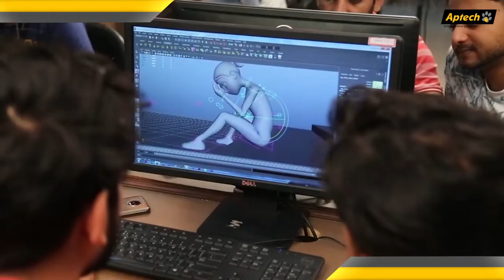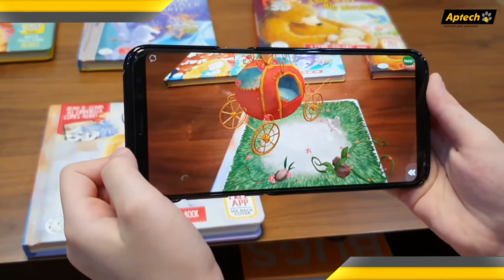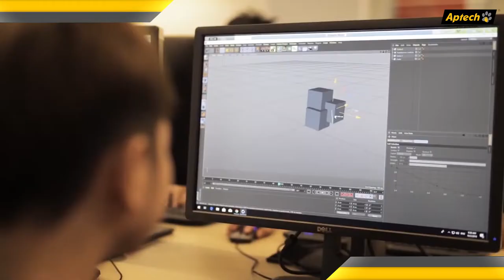Aptech Ltd A world-class organisation building dreams for millions of youths in India and abroad.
Aptech Ltd., one of the leading vocational and skill development training institutes in India, has been redifining the revolution of education in India by delivering quality learning for the last 35 years. With a global presence in India and abroad, Aptech Ltd. has trained more than 7 million students and helped them churn out world-class professions in industries like media and entertainment, beauty and wellness, IT, aviation, and hospitality. The combined efforts of students, franchisees, employees, recruiters, and shareholders go in building Aptech a world-class organisation.